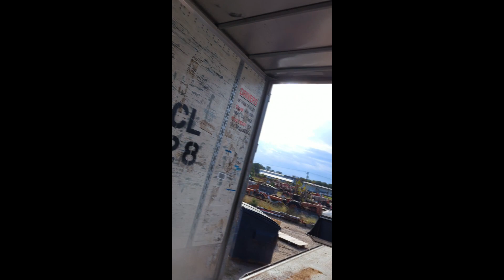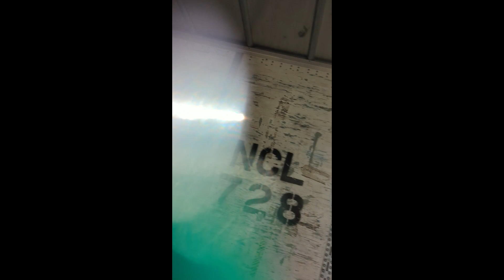Trucking Vlogs #213 - Delivering A Load Of Tractors